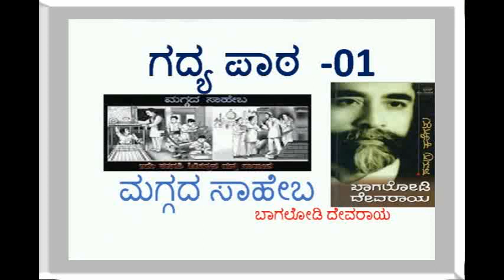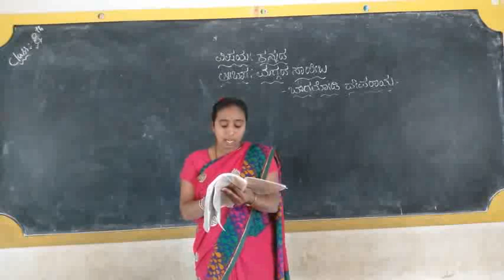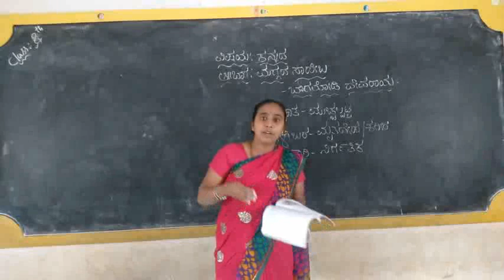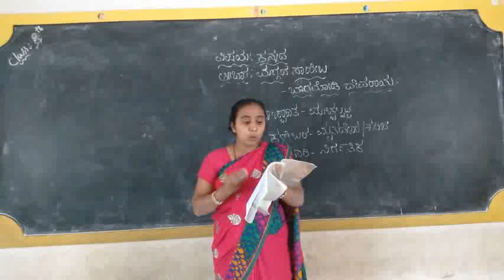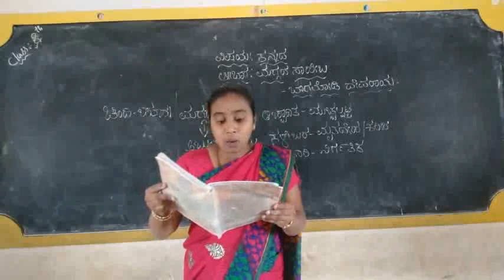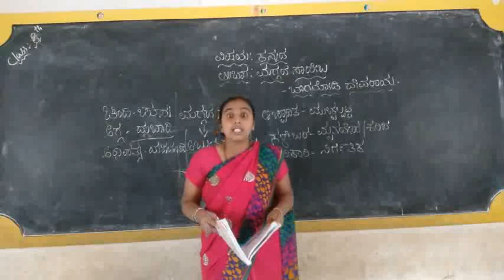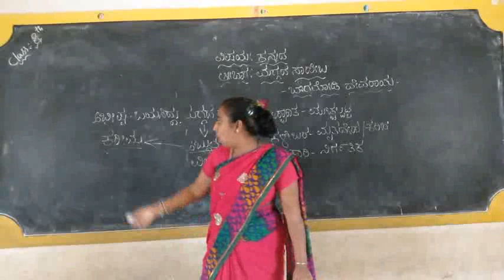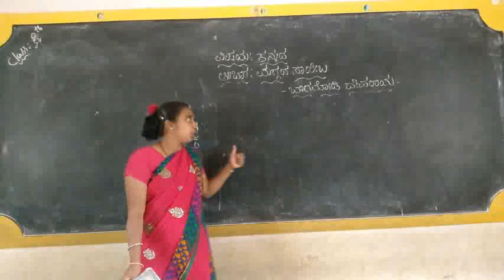8ನೇ ತರಗತಿಯ ಮೊದಲ ಕನ್ನಡ ಪಾಠ ಮಗ್ಗದ ಸಾಹೇಬ ಭಾಗ 2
8ನೇ ತರಗತಿಯ ಮೊದಲ ಕನ್ನಡ ಪಾಠ ಮಗ್ಗದ ಸಾಹೇಬ ಭಾಗ 2